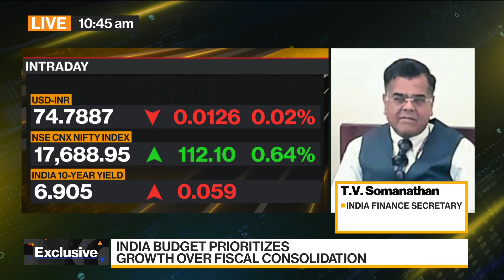India Will Start Taxing Crypto Transactions Like Gambling Winnings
India Finance Secretary T.V. Somanathan discusses India's short-term goals in the next six months, India's economy and his outlook for cryptocurrencies. He speaks exclusively on "Bloomberg Daybreak: Middle East."